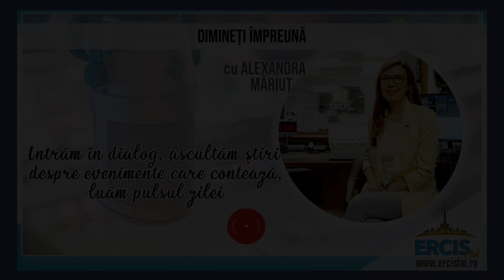Interviu cu pr. Marian Blaj - Programul pastoral al tinerilor 2023-2024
Miercuri, 27 septembrie 2023, pr. Marian Blaj, Responsabil Diecezan pentru Pastorația Tineretului în cadrul Arhiepiscopiei Romano - Catolice de București, a răspuns la întrebările d-nei Alexandra Cojan, realizator al emisiunii ”Dimineți împreună” de la ERCIS FM.
Subiectul dialogului: prezentarea programului pastoral al tinerilor 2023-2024 - Arhidieceza de București